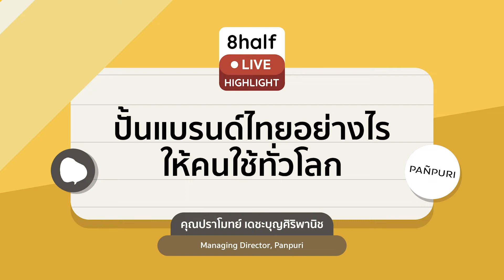ปั้นแบรนด์ยังไงให้คนใช้ทั่วโลก? กับ Panpuri เครื่องหอมไทยในเวทีโลก | Highlight 8half Live EP.85-1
Product กับ Brand อะไรสำคัญกว่ากัน ?
ทำยังไงให้แบรนด์เกินความคาดหวังของลูกค้า ?
หาส่วนแบ่งตลาดอย่างไรให้โดดเด่น ?

แปดบรรทัดครึ่งชวน คุณปราโมทย์ เดชะบุญศิริพานิช Managing Director แห่ง Panpuri หรือ ปัญญ์ปุริ แบรนด์เครื่องหอมไทยที่ส่งมอบกลิ่นอันน่าหลงไหลไปได้ไกลถึงระดับโลก มาเล่าถึงเคล็ดลับการบริหารงานให้ได้ใจคน

ส่วนหนึ่งจาก 8half Live EP.85
‘บริหารคนอย่างไร ให้แบรนด์ไทยไปไกลระดับโลก’
📌รับชม Live ย้อนหลังได้ที่

ติดตามสาระดี ๆ จากแปดบรรทัดครึ่งได้ที่
- Podcast และช่องทางพอดแคสต์อื่น ๆ